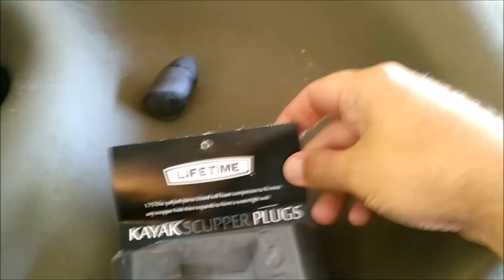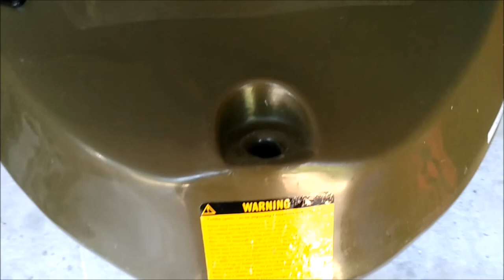Lifetime Sport Fisher Kayak Review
A full review of my Lifetime Sport Fisher Kayak from bow to stern.